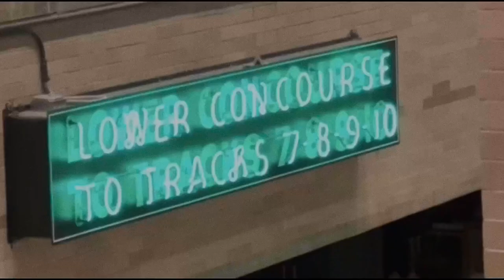GONE 4 THE WINTER (trailer)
GONE 4 THE WINTER

featuring:
Young Soul
Memoree
Jai Musiq
third born.
Bishop Osei
Paul Neil
Tia Simone
FTLT